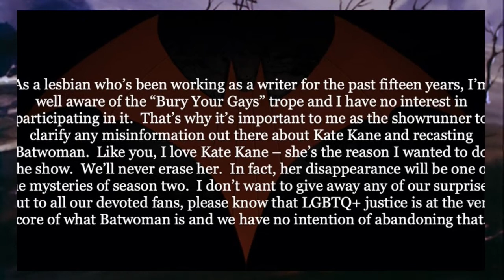[Noticias del día] TRAILER DOOM PATROL TEMPORADA 2; EL NUEVO JUEGO DE BATMAN; ¿KATE KANE MUERE?